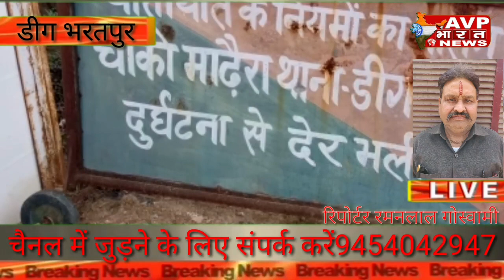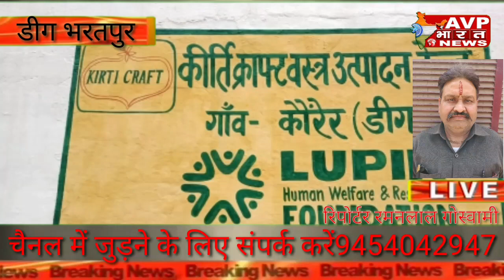रमनलाल गोस्वामी ब्यूरो चीफ लूपिन फाउंडेशन द्वारा क्षेत्र में पुलिस चौकी जनुथर एवं बेडम की प्याऊ त